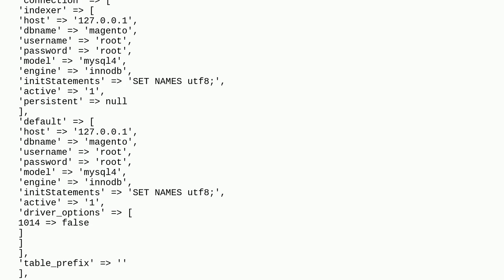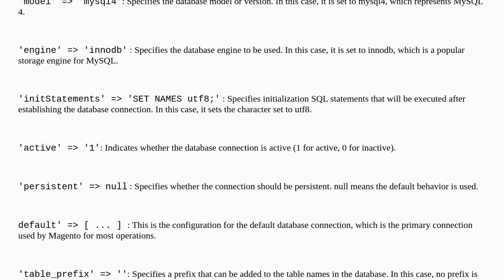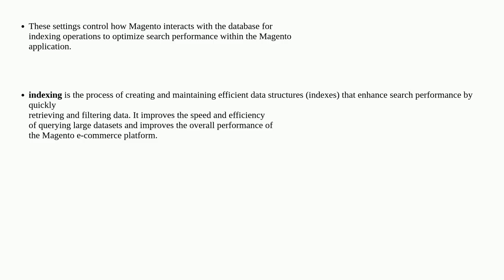Magento: Magento2 : what does db-connection-indexer means in env.php?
Magento2 : what does db-connection-indexer means in env.php?

A special thanks goes out to the community

  magento2